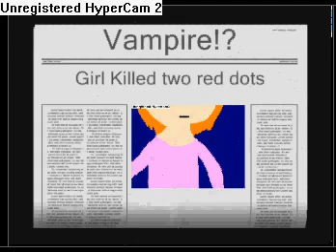Vam Doll Random Animation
this took about 2 days to do (spread out)
Music Rozne Maiden theme

The girl with the orange hair is a  6 or 8 year old girl

the other girl is her doll who when she turned 100 came to life but a evil vampire used her magic and turned into a mindless vampire, and kills the little girl called Mimmi, but when her mind comes back she is sad (thats why shes crying)
BUT!
i will not be animating this is just a game i play in my free time like an imaginary game but i will upload clips about it!